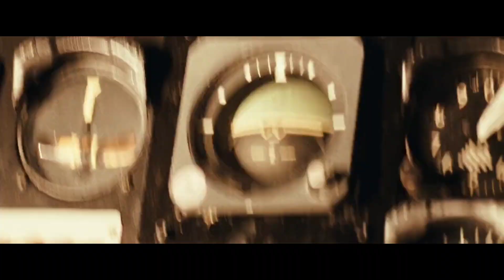Nuke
I do not intend to make profit off of these clips. While I was posting this video it seems to not be as bright as the way I made it. so I'm guessing YouTube automatically darkens videos which is a shame but not much I can do about it